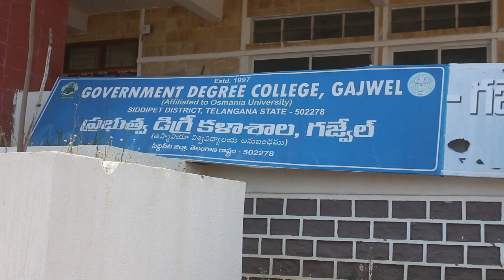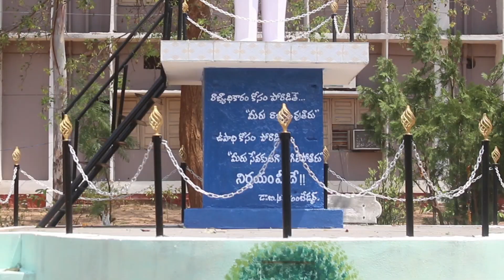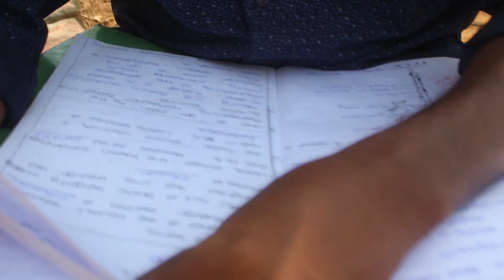Talent //New Telugu //short film//mana voori short films channel //2021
evarini kuda chulakana ga  chudoddu prathi okkariki talent untadi anduke evarini chulakana ga chudoddu

D O P : chetan

Direction: Ravi

Actors: Durga prasad
              prashanth
              chetan
              babu
              Bhagya
              narsimulu
              Anil
              Rajashekar
              Umesh
              Naveen